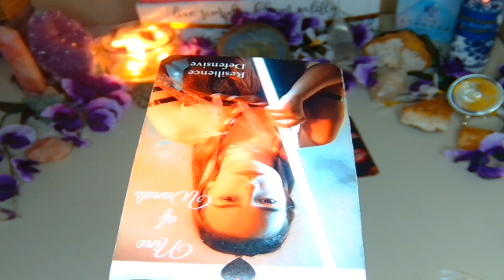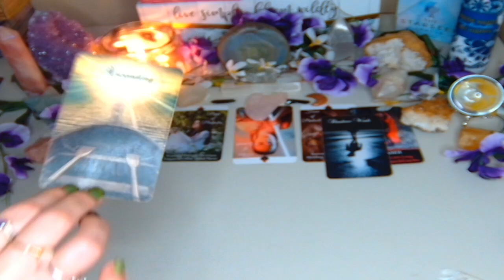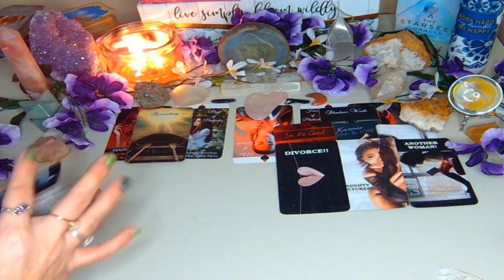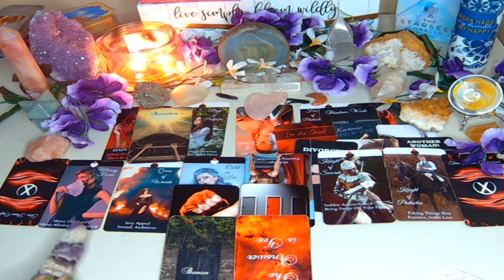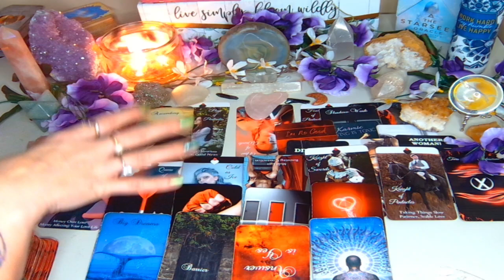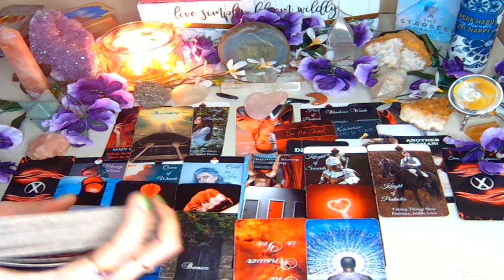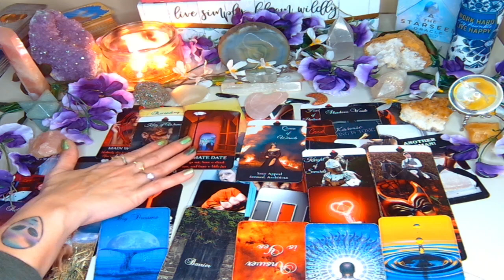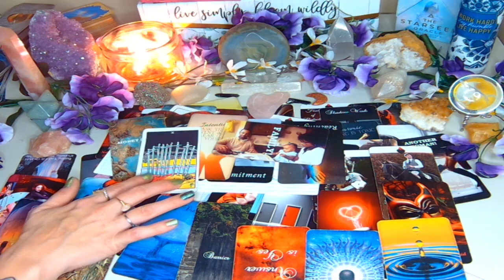🤹‍♂️ACTIONS SPEAK LOUDER THAN WORDS🔥🔥 //TWIN FLAME LOVE READING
This in depth tarot love reading is for twin flames/ soulmates. Please keep in mind this is a general reading so just take what resonates with you only, leave the rest.
Thank you and enjoy the reading.🔥